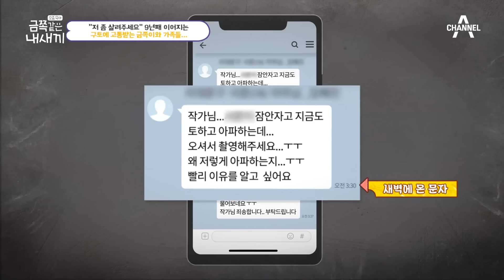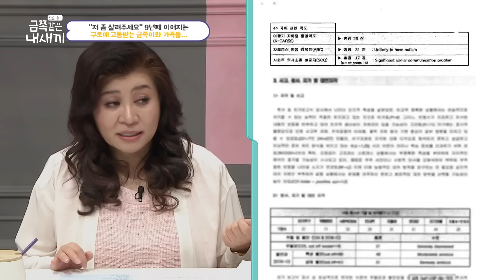[부모는처음이라] “저 좀 살려주세요😭” 9년째 원인불명 구토하는 금쪽이… 사회성과 연관 있다⁉ | 금쪽같은 내새끼 102회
만6세에 시작된 구토에 32kg까지 감소한 금쪽이의 체중😥
원인불명 구토에 지친 아이의 절규… “오은영 박사님 저 좀 살려주세요”
오은영 박사가 간파한 원인! “아들의 사회적 이해력 부족을 이해해야 합니다❕”

✅금쪽같은 내새끼 102회